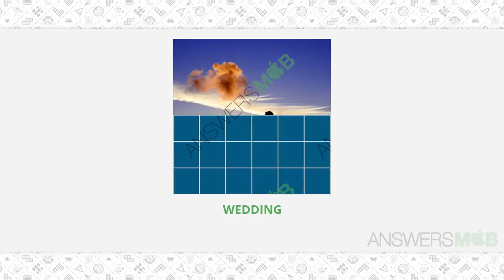Guess The Photo Level 20 - 200 Answers - AnswersMob.com